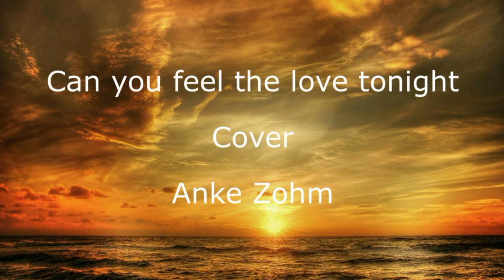Can you feel the love tonight - Elton John - Cover - Anke Zohm